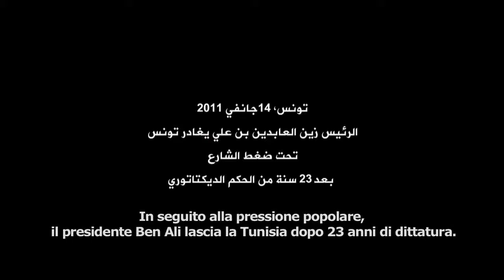Era meglio domani - Trailer italiano ufficiale - Al cinema dal 12/06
Documentario di Hinde Boujemaa
Con Aida Kaabi